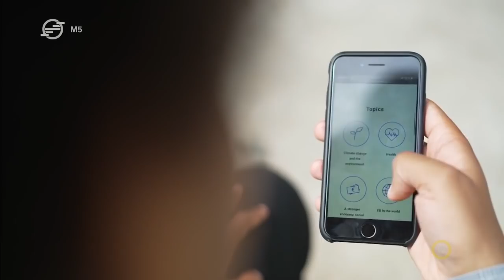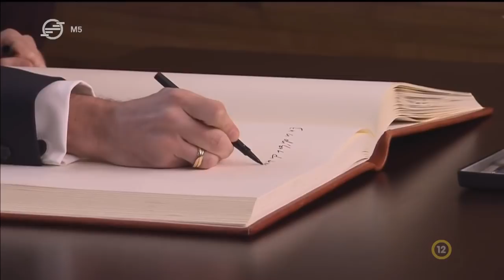Kommentár Klub, 2022. március 27. – Ideológiai háború az európai politikában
Főbb témák:
00:00 Konzultáció Európa jövőjéről
05:50 Ideológiai alapú brüsszeli küzdelmek
28:38 A magabíró Magyarország megteremtése

Mai adásunkban szó lesz az átalakuló Európai Unióról és a belülről vezérelt Magyarország megteremtéséről is.

Vendégek: Békés Márton történész, a Kommentár főszerkesztője, Giró-Szász András politikai tanácsadó, László András nemzetközi kapcsolatok szakértő és Czopf Áron eszmetörténész.